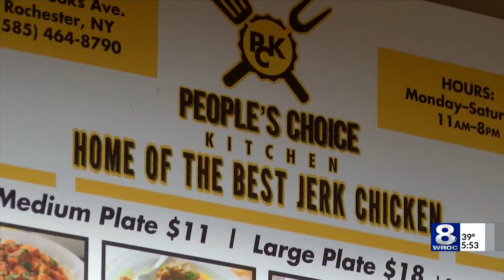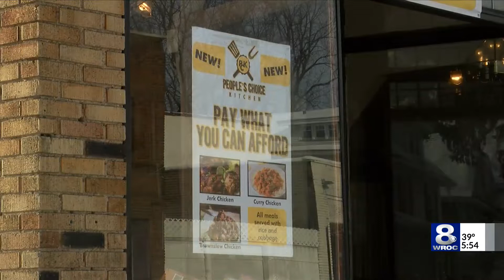Single mother, business owner, activist: Meet this Remarkable Woman — March 15, 2022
For Evangela Stanley, giving has always come easy. But what may surprise you? The number of obstacles she has overcome to get to where she is today.